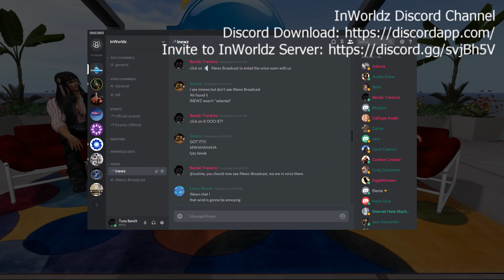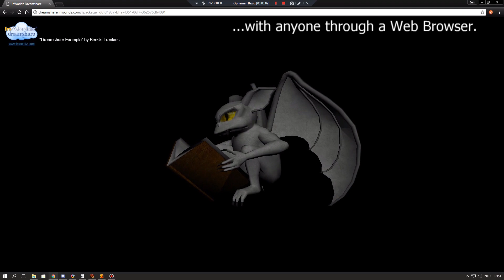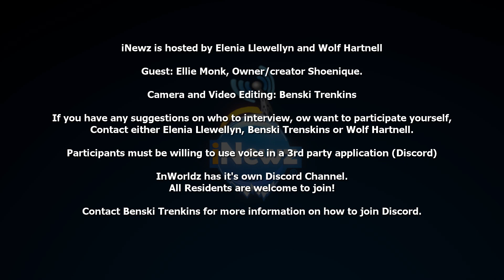iNewz #12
In this show, we talk with Ellie Monk, creator of Shoenique!